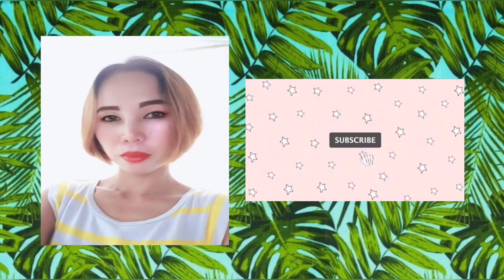Replanting my Sansevieria | Snake Plant🙂